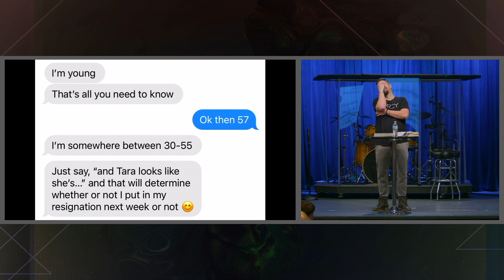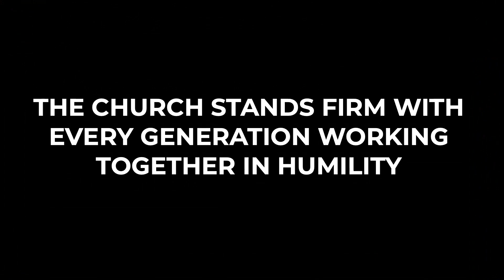1 Peter 5 || Phil Cook